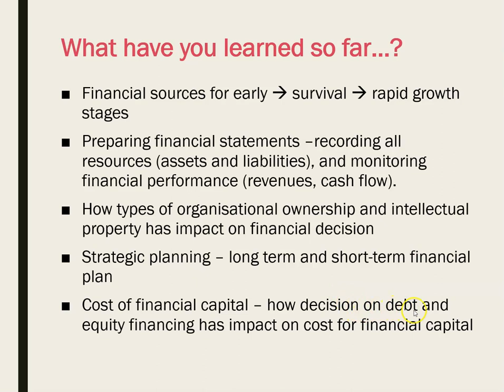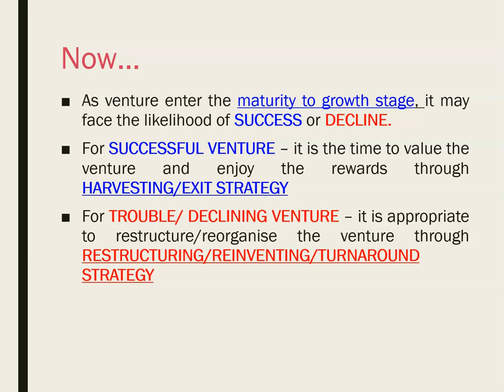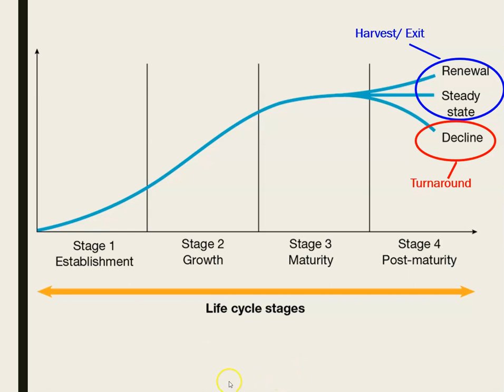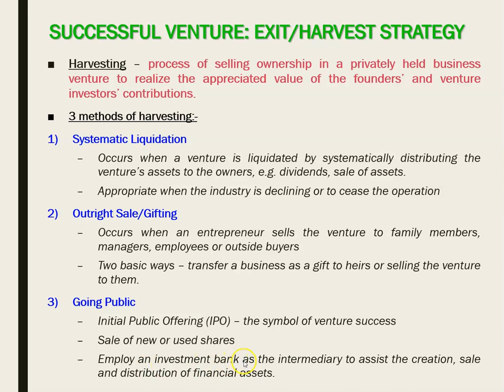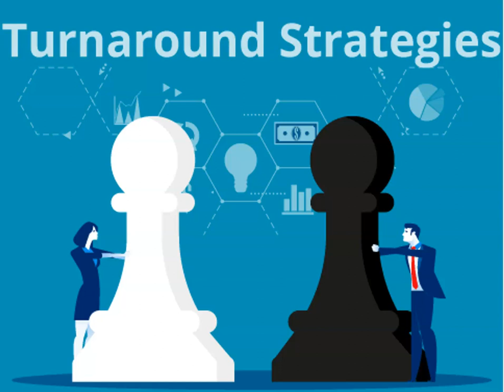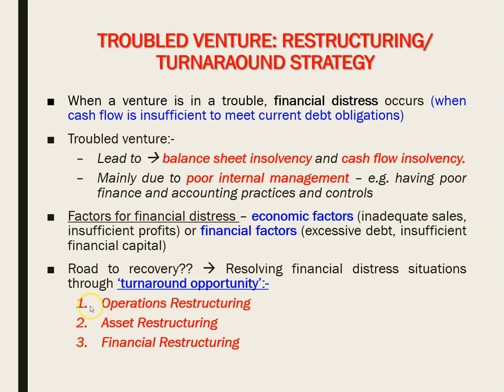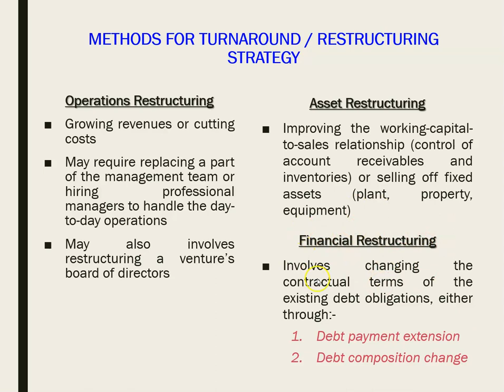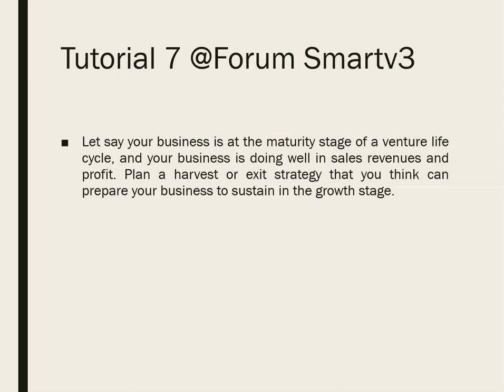Harvesting and Turnaround Strategies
This video is made for BB21503 Entrepreneurial Finance, Entrepreneurship Program, FBEA, UMS.